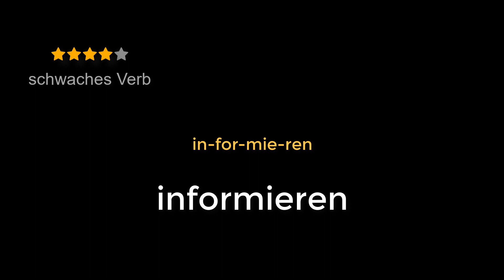WÖRTERBUCH DEUTSCH: informieren (Rechtschreibung) ⭐⭐⭐⭐⭐ DICTIONARY GERMAN: inform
0:00 informieren
0:09 Häufigkeit
0:12 Wortart
0:20 Beispiel, Verwendung